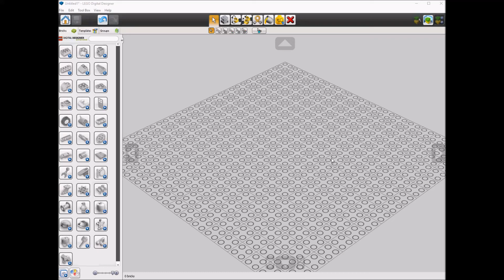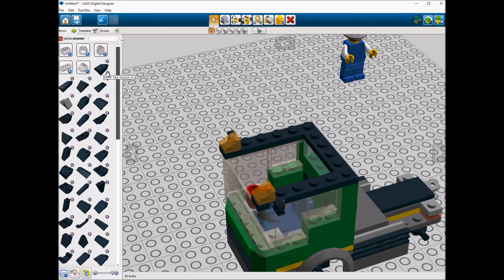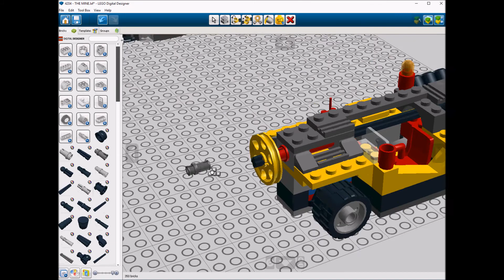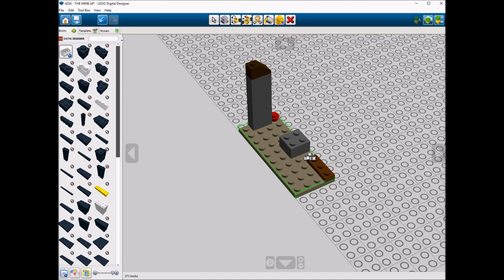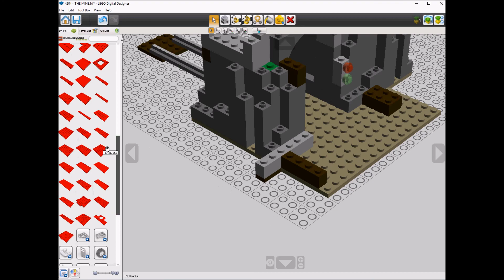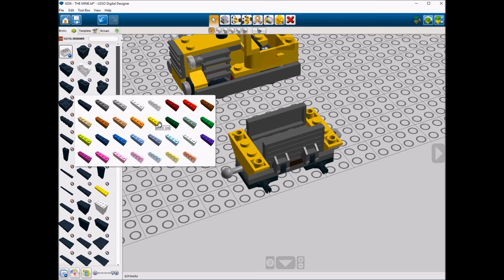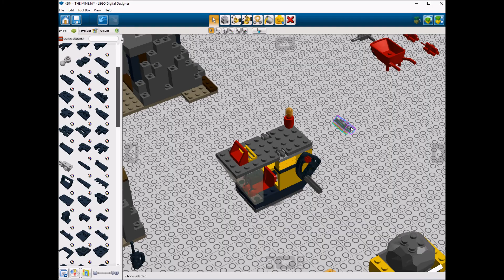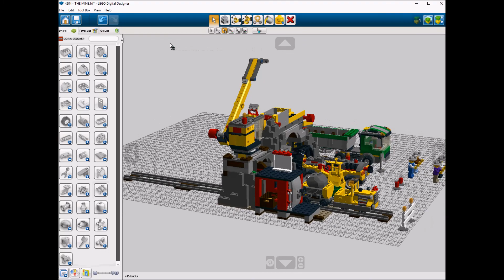Lego 4204 THE MINE Speed Build LDD by PLegoBB